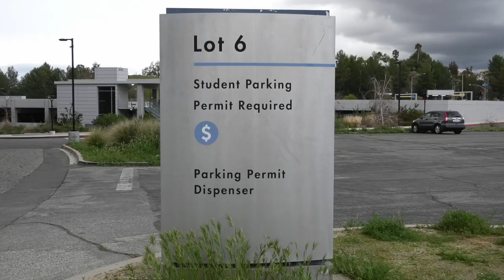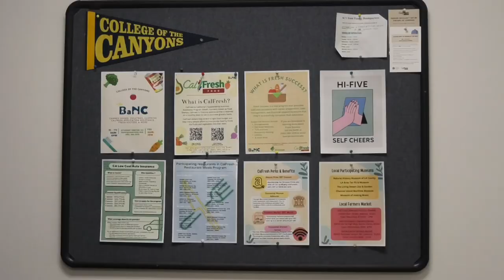COC Housing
Over the last few years, it has gotten harder for full time students to find affordable housing. College of the Canyons has a plan in place for affordable housing for low- income students that are enrolled full time. The college applied for a grant and fall 2021 and was approved in 2022 for $61 million.